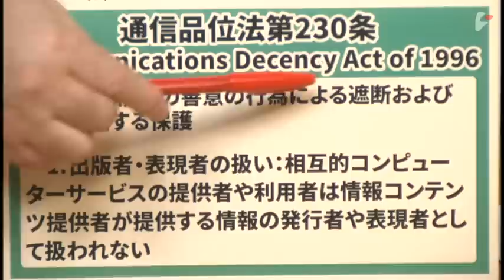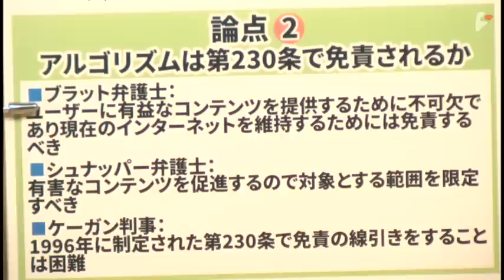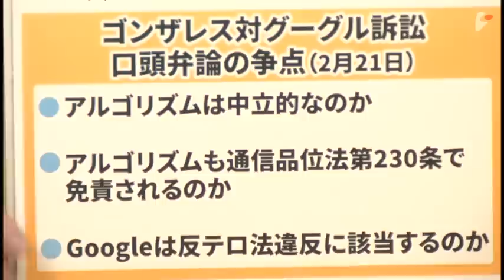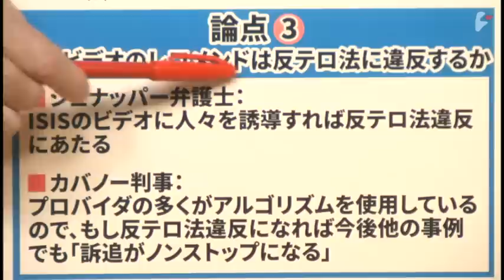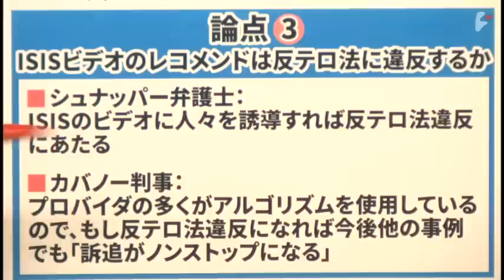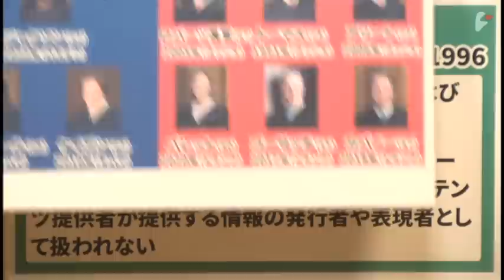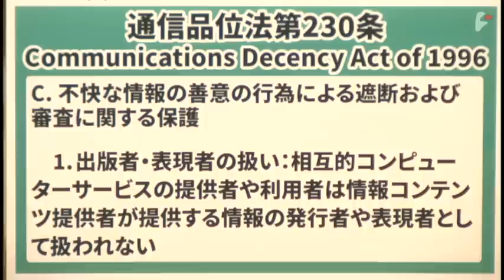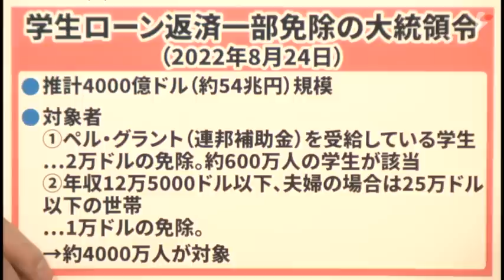宮台真司×神保哲生：インターネットがなくなるかもしれない事件の審理が米最高裁で始まった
ニュース・コメンタリー 『インターネットがなくなるかもしれない事件の審理が米最高裁で始まった』（2023年3月4日）

　アメリカの最高裁でインターネットの未来を決定付けることになるかもしれない重大な裁判の審理が先週（2023年2月21日）に始まった。

　なぜこの裁判がそれほど重大かというと、この裁判の帰趨によっては、これまでわれわれが当然のように享受してきたインターネットというものが、事実上まったく別のものになってしまう可能性があるからだ。いや、インターネット自体がなくなってしまうかもしれないと言っても大袈裟ではないかもしれない。

　この裁判は2015年にパリで起きたISIS（イスラム国）によるテロで亡くなったアメリカ人のノエミ・ゴンザレスさん（23）の遺族が、グーグル社を訴えていたもの。ゴンザレスさんの遺族は、グーグルがISISのビデオをYouTube上に載せたことで、そのビデオを見てISISの思想に感化された国内のシンパ（ホーム・グローン・テロリスト）が自爆テロなどの犯行に及び、ゴンザレスさんがその犠牲になった。だからゴンザレスさんの死はグーグルにも責任があるとゴンザレスさんの遺族は主張し、グーグルに対して損害賠償を求めたのだ。

　初見ではやや突飛な主張に聞こえるかもしれないが、実はこの主張はインターネットの根幹に関わるとても重要な意味を孕んでいる。現在、インターネットは米通信品位法第230条（セクション230）によって「相互的コンピューターサービスの提供者や利用者は、情報コンテンツ提供者が提供する情報の発行者や表現者として扱われない」と定められている。つまり、インターネット上でサービスを提供する事業者自身は「表現者」には当たらないので、掲示板であれSNSや他のウェブサービスであれ、サービス提供者は自社が提供するサービスに書き込まれたり掲載された内容に責任を負わなくていいということが、この法律によって明確に定められている。

この条文のおかげで、例えばグーグルは「グーグルで検索して見つけたサイトに騙されて損害を被ったので弁済せよ」などという訴訟を起こされる心配をせずに自由に検索サービスを提供することができ、世界有数の巨大企業に成長することができた。あくまでコンテンツに対して責任を負うのはその書き込み主や情報提供者であり、場を提供したり検索結果を提供しているサービス事業者は、コンテンツから生じる損害に対して賠償責任は負わなくてもいいというのが、この230条の定めるところだった。この免責条項がインターネットを形作ってきたといっても過言ではないだろう。またこの免責条項があったからこそ、グーグルを始めとするインターネットサービス事業者はそこに表示されている内容によって自社が訴えられる心配をせずにのびのびとサービスを提供することができ、テックジャイアントと呼ばれる今日の地位を築くことに成功した。

　しかし、今回の訴訟では、グーグルは自らが作成したアルゴリズムによってISISのビデオをサムネイル付で推奨（レコメンド）していたため、グーグルはもはや単なる場の提供者ではなく、表現の一部を担っている「表現者」となったとゴンザレス氏の遺族は主張したのだ。

　この事件を受理した最高裁は非常に困った事態となった。

　これまで230条によってインターネット事業者は中身については100％免責されてきた。しかし、2020年の大統領選挙ではフェイスブック上でさまざまな政治的誘導が行われていたことが後に明らかになり、大きな社会問題となったことは記憶に新しい。どうやらネット事業者を100％免責し、問題のあるサービスやコンテンツを放置することには問題がありそうだ。しかし、だからといって自社が提供するサービス上に掲載されるコンテンツに対してサービスを提供する事業者が賠償責任を負わなければならなくなれば、事業者は僅かでも訴えられる可能性のあるコンテンツはすべて削除しなければならなくなる。それはつまり、ネット上には人畜無害で退屈なコンテンツしか残らなくなってしまう恐れがあるということだ。

　どうやらスパッと切り分けられるようなオール・オア・ナッシングの解決策は見つかりそうもない。つまり、100％免責にしたまま野放図な状態を放置するのもまずいが、サービス事業者にまで賠償責任を負わせれば、インターネットというものが事実上消滅しかねない。ということは、最高裁はどこかに線引きをすることを迫られていることになる。つまり、例えばアルゴリズムで単に新しく書き込まれたものが最上位に表示されるようにするくらいであればセーフだが、記事を囲みにしてサムネイルまで表示させた上で推奨（レコメンド）まですればアウト、というような具合だ。

　しかし、本当にそのような線引きが可能なのだろうか。その境界線に僅かでも不明瞭さが残れば、事業者は常に訴訟リスクを抱えていると判断せざるを得なくなり、ネットサービスは死ぬだろう。ということはその境界線は非常に明確でわかりやすい、クリアカットなものでなければならない。

　いずれにしても最高裁はこれから審理を続け、早晩判断を示すことになる。ゴンザレス氏の遺族が損害賠償請求の結果を待っている以上、難しい判断だからといっていつまでも棚上げすることは許されないからだ。

　これまでインターネットを支えてきた米通信品位法第230条とアルゴリズムと賠償責任との関係についてジャーナリストの神保哲生と社会学者の宮台真司が議論した。

　また今週から最高裁で始まった、バイデン大統領が打ち出した学費ローンの徳政令が大統領権限の濫用に当たるかどうかの審議についてもコメントした。

1959年仙台生まれ。東京大学大学院博士課程修了。社会学博士。東京都立大学助教授、首都大学東京准教授を経て現職。専門は社会システム論。（博士論文は『権力の予期理論』。）著書に『日本の難点』、『14歳からの社会学』、『正義から享楽へ-映画は近代の幻を暴く-』、『私たちはどこから来て、どこへ行くのか』、共著に『民主主義が一度もなかった国・日本』など。

1961年東京生まれ。87年コロンビア大学ジャーナリズム大学院修士課程修了。クリスチャン・サイエンス・モニター、AP通信など米国報道機関の記者を経て99年ニュース専門インターネット放送局『ビデオニュース・ドットコム』を開局し代表に就任。著書に『地雷リポート』、『ツバル　地球温暖化に沈む国』、『PC遠隔操作事件』、訳書に『食の終焉』、『DOPESICK　アメリカを蝕むオピオイド危機』など。